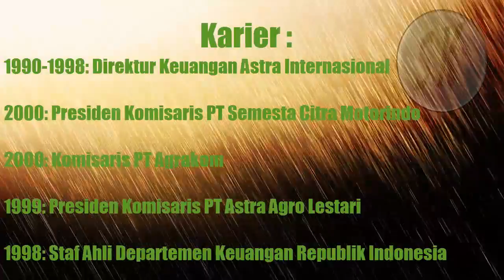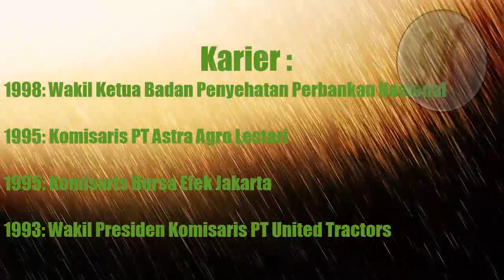Profil Rini M Soemarno, Menteri Badan Usaha Milik Negara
Sosok / Profil Rini Mariani Soemarno, Menteri Badan Usaha Milik Negara.
Presiden Joko Widodo menunjuk Rini M Soemarno sebagai Menteri Badan Usaha Milik Negara dalam Kabinet Kerja periode 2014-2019.

Berikut susunan Kabinet Kerja Jokowi - JK:

16. Menteri Keuangan: Bambang Brodjonegoro
17. Menteri Badan Usaha Milik Negara: Rini M Soemarno
18. Menteri Koperasi dan UKM: Anak Agung Gede Ngurah Puspayoga
19. Menteri Perindustrian: Saleh Husin
20. Menteri Perdagangan: Rachmat Gobel
21. Menteri Pertanian: Amran Sulaiman
22. Menteri Ketenagakerjaan: Hanif Dhakiri
23. Menteri Pekerjaan Umum dan Perumahan Rakyat: Basuki Hadimuljono
24. Menteri Lingkungan Hidup dan Kehutanan: Siti Nurbaya
25. Menteri Agraria dan Tata Ruang: Ferry Mursyidan Baldan
26. Menteri Koordinator Pembangunan Manusia dan Kebudayaan: Puan Maharani
27. Menteri Agama: Lukman Hakim Saifuddin
28. Menteri Kesehatan: Nila F Moeloek
29. Menteri Sosial: Khofifah Indar Parawansa
30. Menteri Pemberdayaan Perempuan dan Perlindungan Anak: Yohana Yambise
31. Menteri Kebudayaan dan Pendidikan Dasar dan Menengah: Anies Baswedan
32. Menteri Riset, Teknologi, dan Pendidikan Tinggi: M Nasir
33. Menteri Pemuda dan Olahraga: Imam Nahrawi
34. Menteri Desa, Pembangunan Daerah Tertinggal, dan Transmigrasi: Marwan Jafar

Jika Kamu memiliki perhatian/persoalan dengan video ini, jangan sungkan hubungi Kami. Terima Kasih